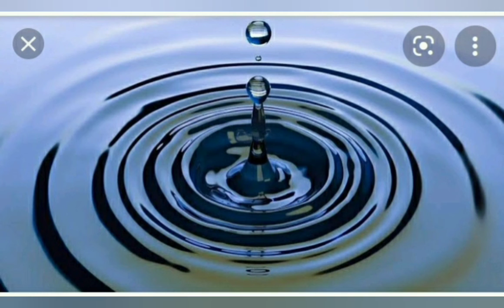Natural remedies for acidity | Home remedies for gastric problem | Gastric problem solution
Kick out gastric problems or acidity problem,
Gastric problem solution,
Acidity problem home remedies,
How to cure acidity,
Kick out acidity problem,
Gastric problem treatment,
How to get rid of acidity,
Best remedies for gastric problem,
Acidity relief in Hindi,
Natural remedies for acidity,
Home remedies for gastric problem,
Acidity cure in 1 day,
Foods to avoid for acidity,
How to reduce gastric problem,
Acidity treatment without medicine,
Herbal remedies for acidity,
Gastric problem prevention tips,
Acidity and digestion tips
Acidity relief drink